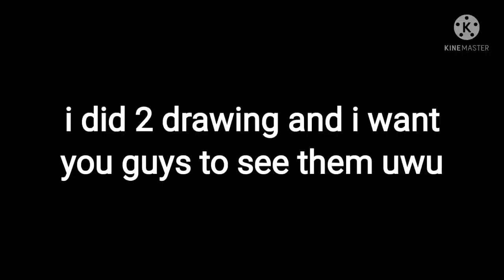2 drawing bec why not owo